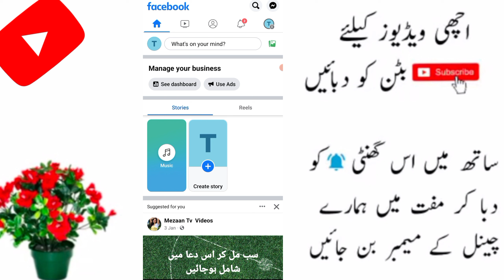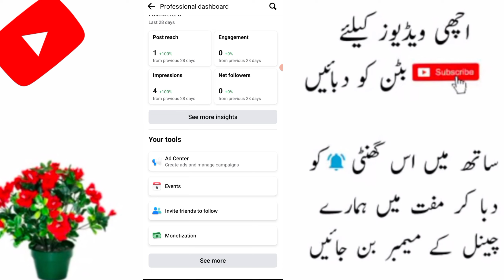you're not eligible the following criteria must be met | facebook stars monetization problem solved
Title:
you're not eligible the following criteria must be met hindi 2023 | facebook stars monetization problem solved

More Queries Related to this Topic;

1) Star
2) Facebook Star
3) facebook stars monetization problem
4) facebook stars monetization
5) you're not eligible the following criteria must be met hindi
6) you're not eligible the following criteria must be met
7) you're not eligible the following criteria must be met problem
8) you're not eligible the following criteria must be met facebook
9) stars you're not eligible the following criteria must be met
10) facebook stars eligibility
11) facebook monetization